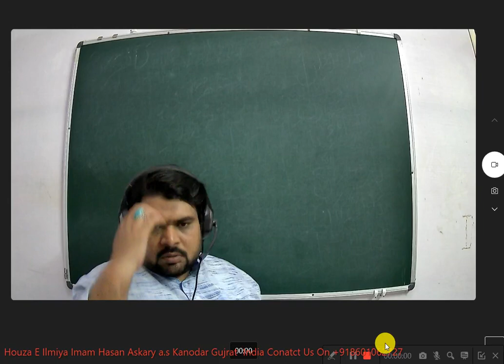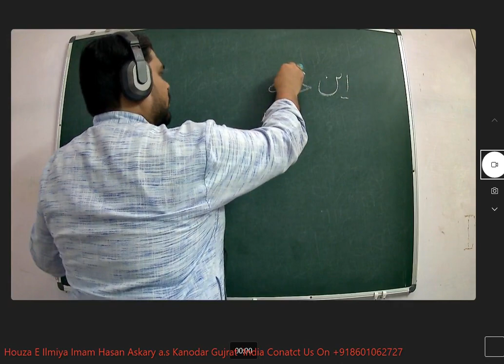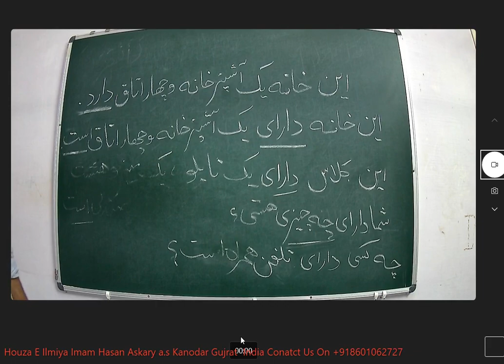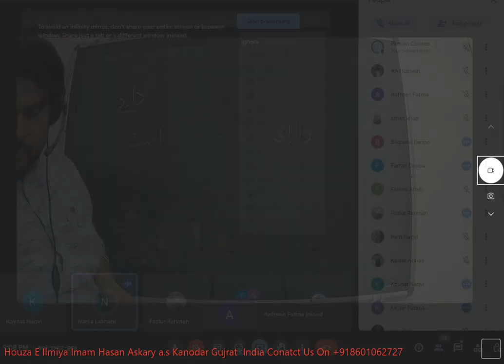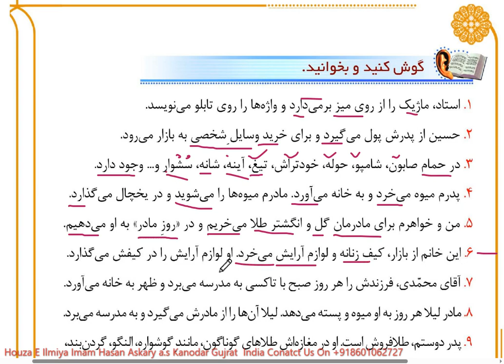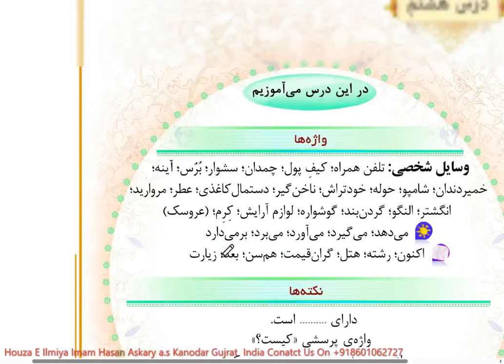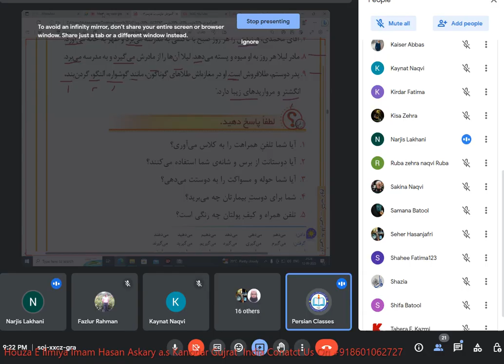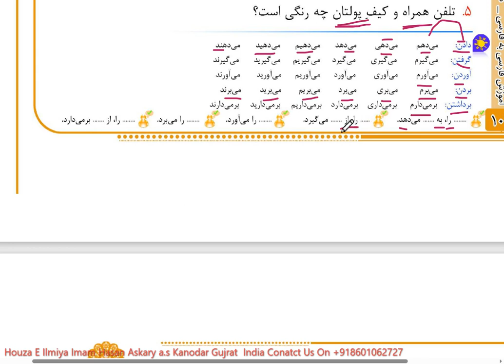Farsi learn Farsi Book-2 Dars:8 PRACTICE Date:12 Sep 2023#qadar#persian#speaking#فارسی#آموزش